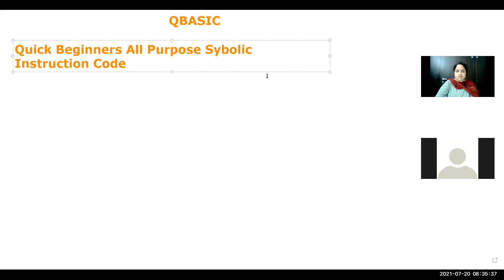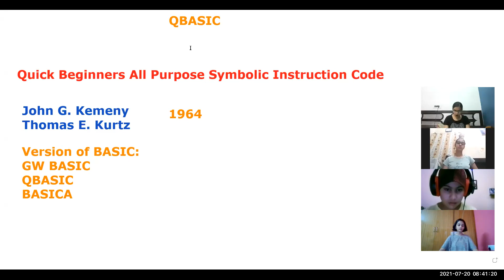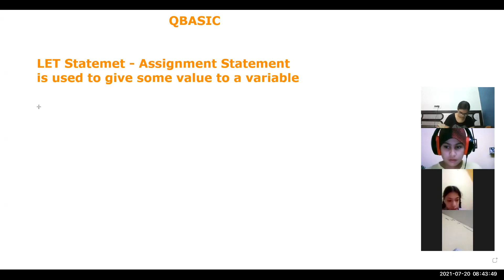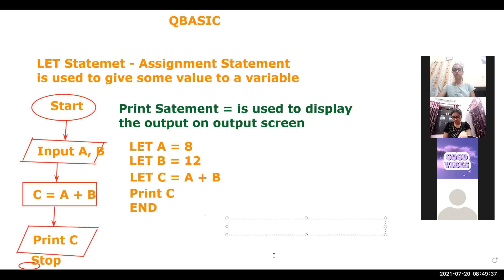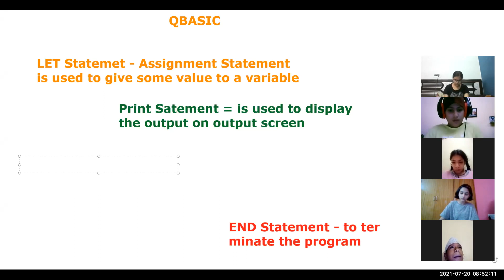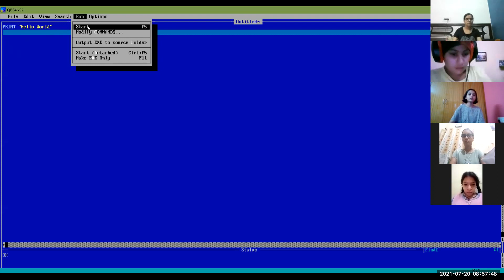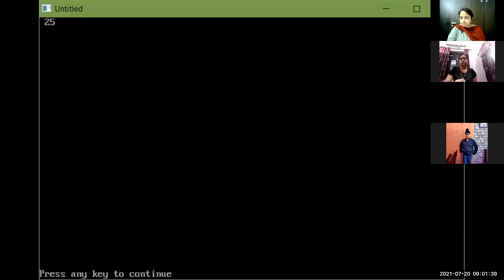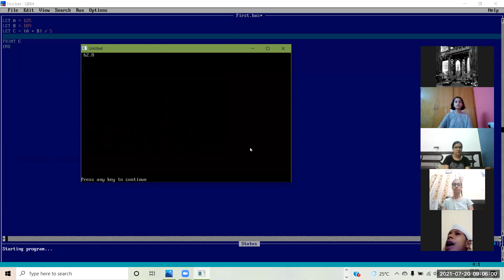20-07-21_Class VII - B_Computer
Introduction to Qbasic